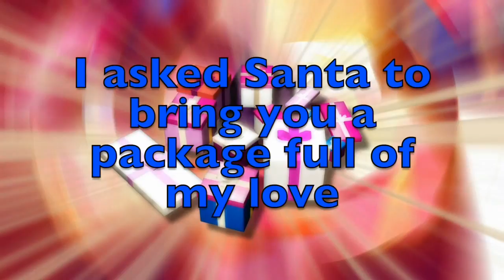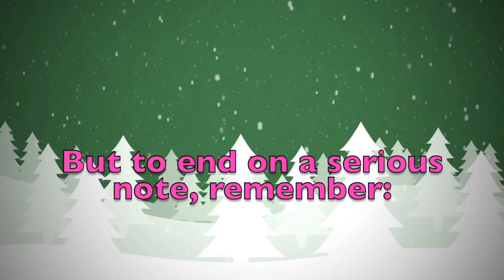Merry Christmas Diantha! A special message just for you.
Merry Christmas dear Diantha! These are a few personalised thoughts just for you! Did you like them? Would you send your Christmas wishes to your other friends...? On this youtube channel you will find videos for all kinds of names and nicknames. So, what are you waiting for? Surprise your friends by sending them a personalised video!